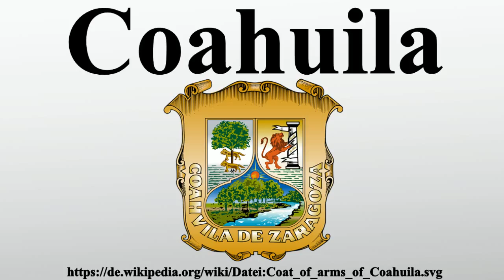Coahuila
Vielen Dank für Ihre Unterstützung:

Coahuila – offiziell Coahuila de Zaragoza – ist ein mexikanischer Bundesstaat im Norden des Landes, an der Grenze zu Texas, die der Rio Grande in einem weiten Bogen bildet.Die Grenze ist insgesamt 512 km lang.Die angrenzenden mexikanischen Bundesstaaten sind im Osten Nuevo León, im Süden San Luis Potosí und Zacatecas sowie im Westen Durango und Chihuahua.Coahuila de Zaragoza hat 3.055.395 Einwohner nach einem starken Bevölkerungswachstum in den vergangenen Jahren .

Bild-Copyright-Informationen
Urheber Info: Heraldry